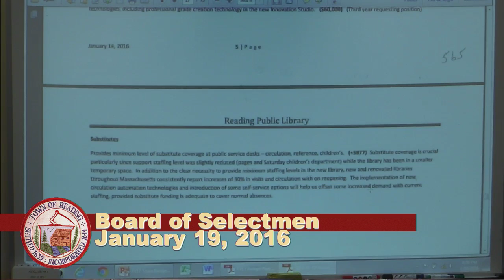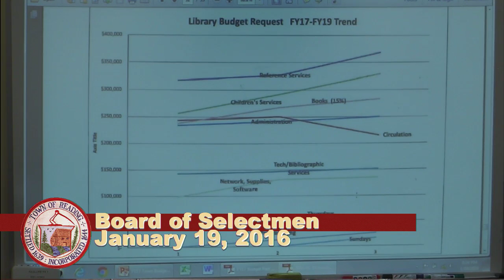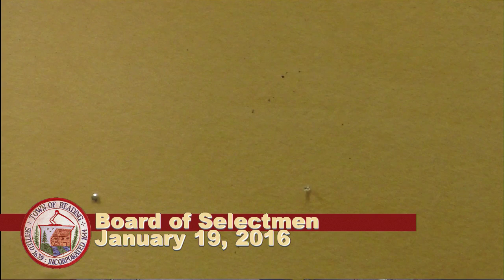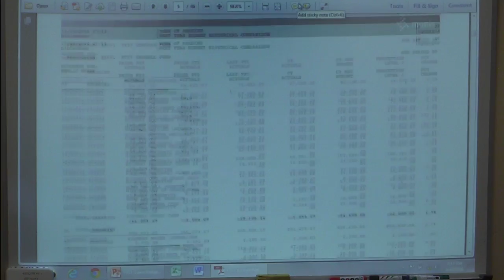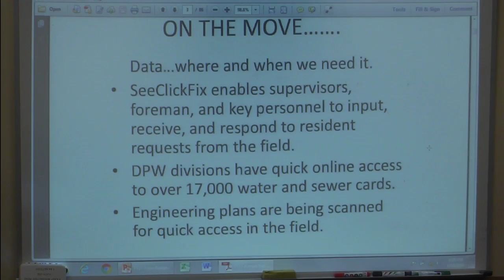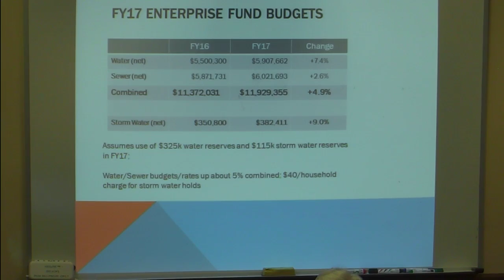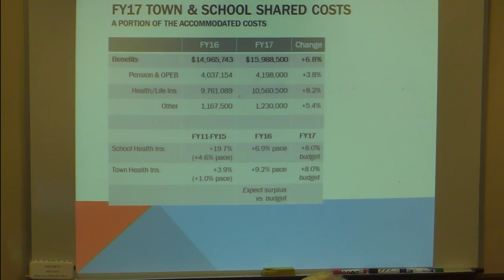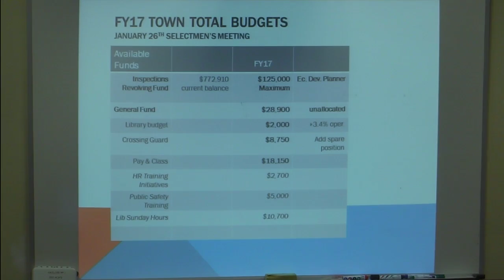Board of Selectmen 01/19/2016